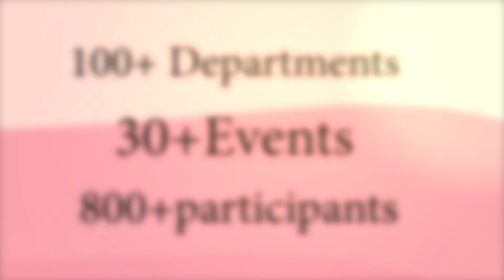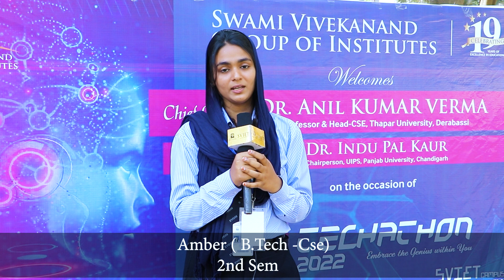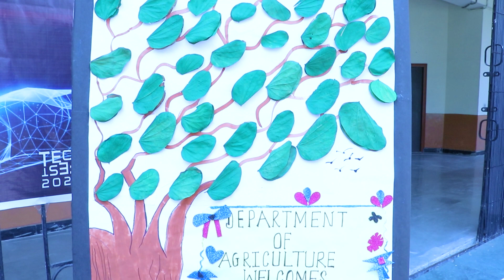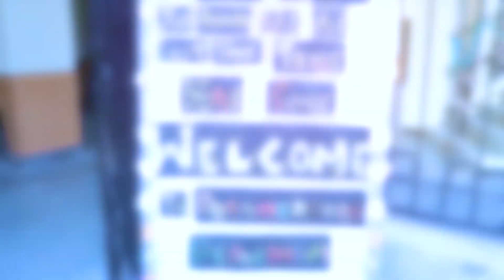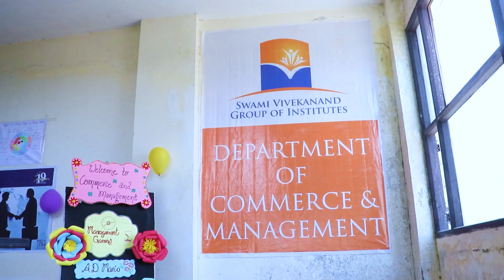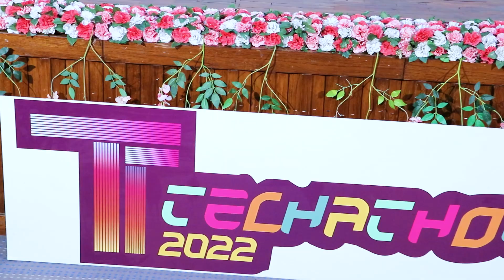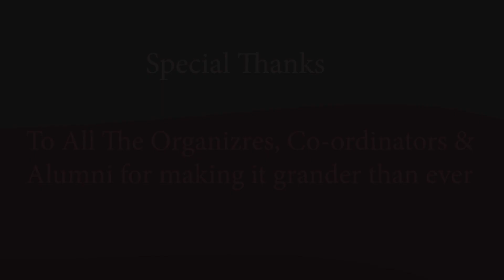technicalfest | techathon2022 | SVIET | SVGOI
Every Event of TECHATHON'22 has presented a spectacle that has amazed us all and redefined the very essence of technology and innovation.

Here we are sharing some glimpses of the events.